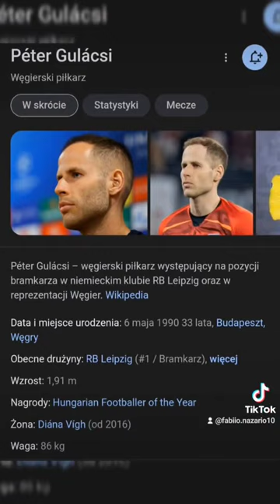kiedy masz urodziny? 🎂 🎉 16/365